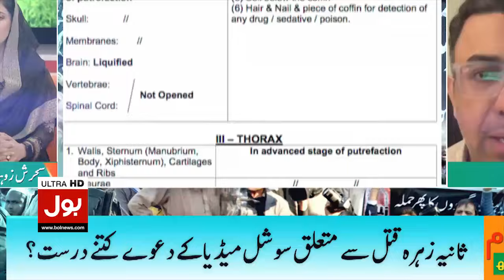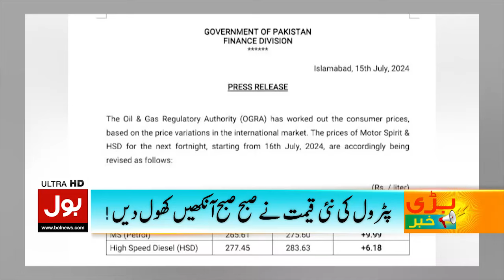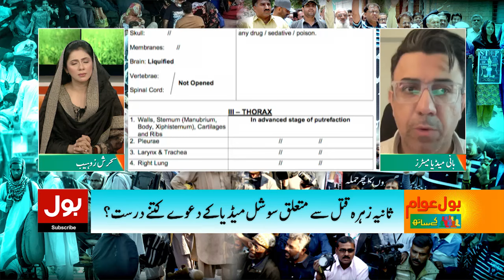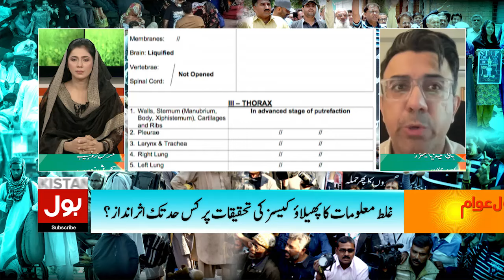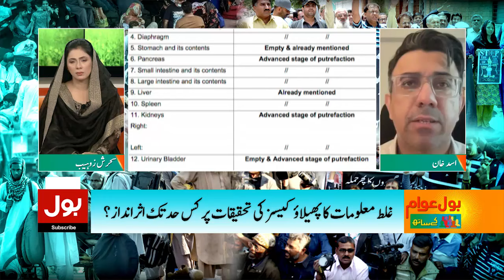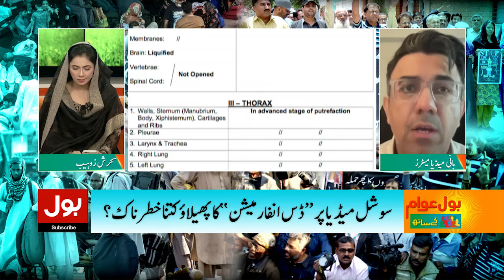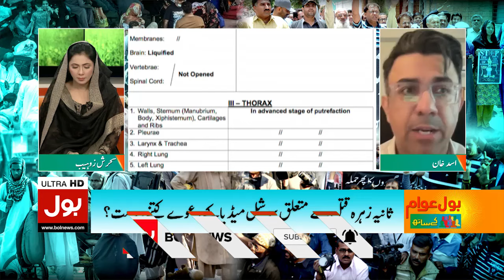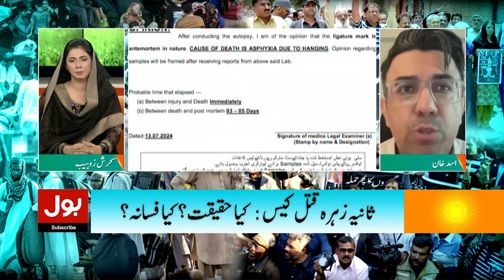Dunya BOL Hai | Federal Govt Alliance is Broken | PTI Victory | Reserved Seats Case | Supreme Court